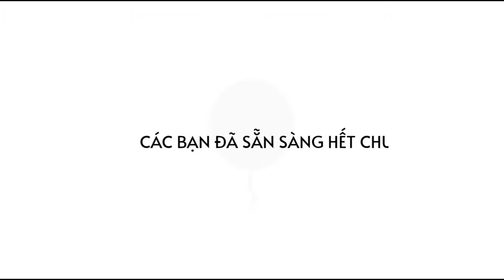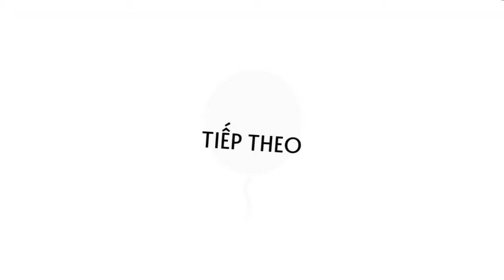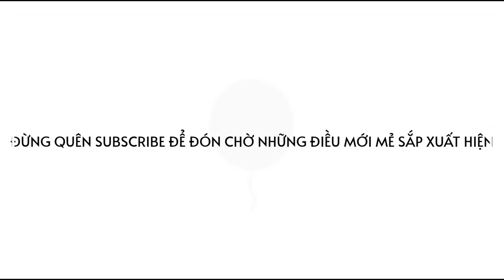ĐÓM TINH MẮT #2 - ĐÂY CÓ PHẢI LÀ JACK - J97? | THỬ THÁCH ĐÓM - BALLOON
ĐÓM TINH MẮT - ĐÂY CÓ PHẢI LÀ JACK - J97? | THỬ THÁCH ĐÓM - BALLOON